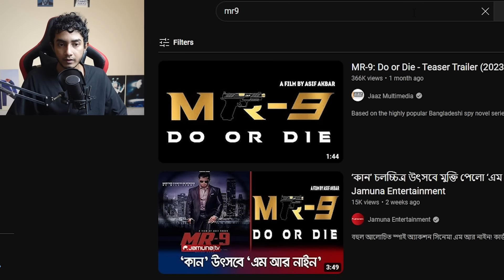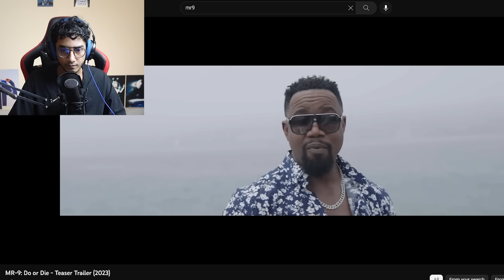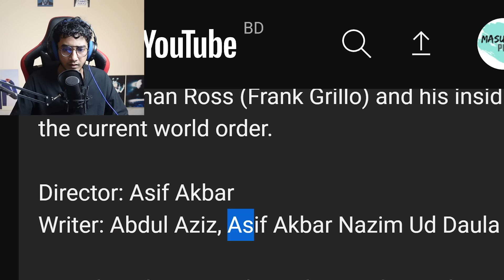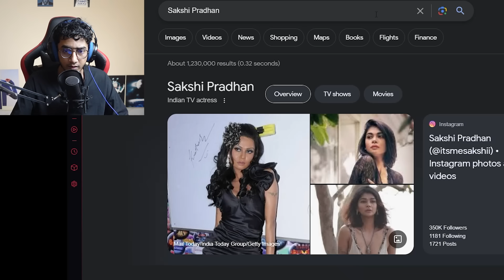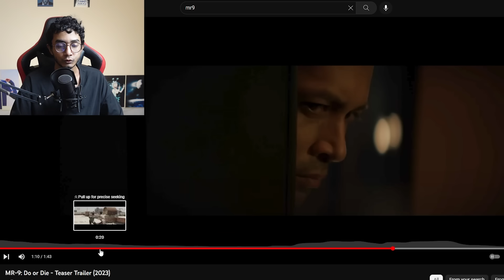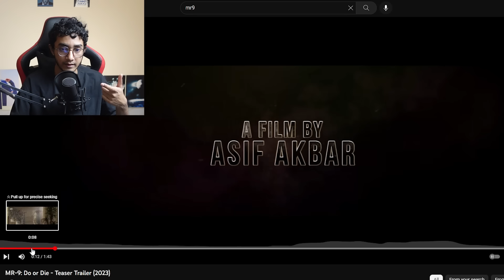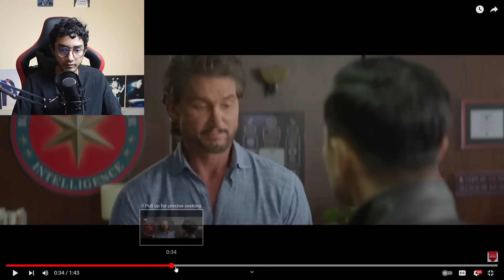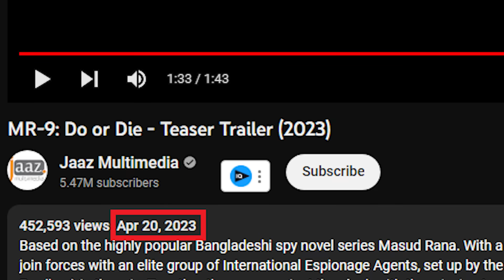MR 9 Teaser Reaction & সেবা প্রকাশনী সম্পর্কিত কথা